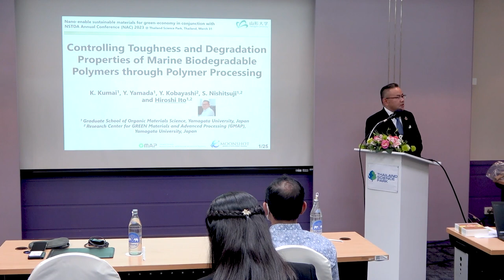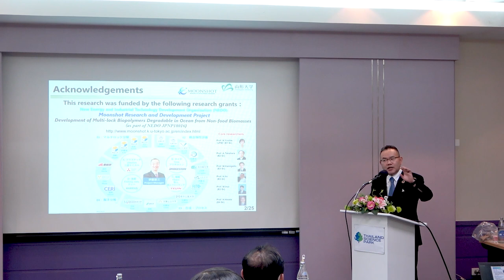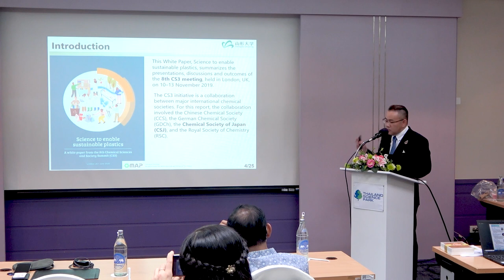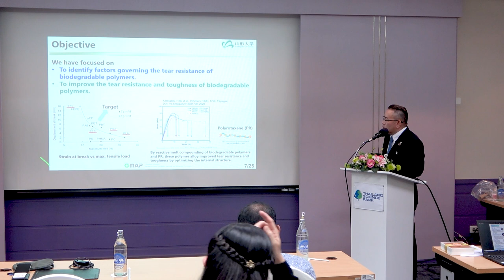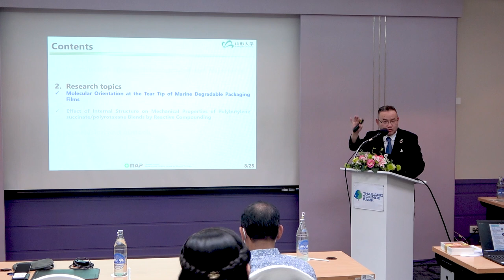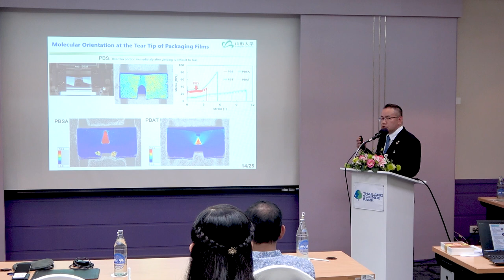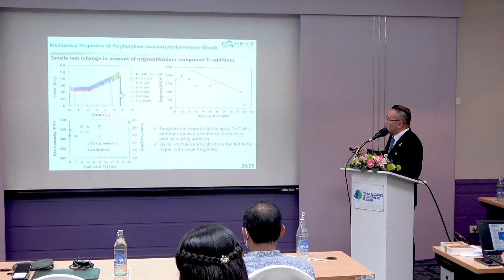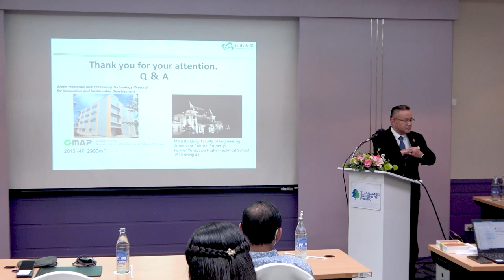การสัมมนาหัวข้อ "Nano-enable sustainable materials for green-economy" (5/6)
การบรรยายหัวข้อ "Controlling Toughness and Degradation Properties of Marine Biodegradable Polymers through Polymer Processing" By Prof. Dr. Hiroshi Ito, Professor and Dean, Graduate School of Organic Materials Science, Yamagata University, JAPAN ในการประชุมวิชาการประจำปี สวทช. ครั้งที่ 18 (NAC2023) จากห้องประชุม Auditorium อาคารศูนย์ประชุมอุทยานวิทยาศาสตร์ประเทศไทย จ.ปทุมธานี วันศุกร์ที่ 31 มีนาคม 2566 เวลา 13.00 – 16.00 น.